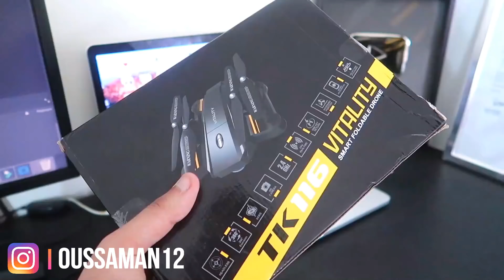مراجعة درون استعراض جميع عيوبها | لا تقم بشراء درون اقل من 50 دولارستخسر فقط اموالك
S N A P C H A T → Oussaman12